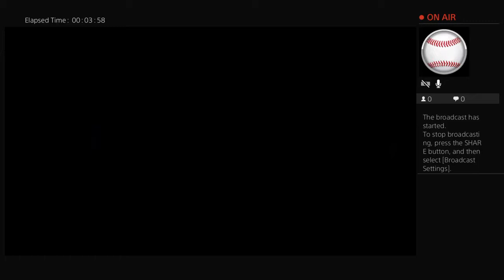Episode #18 of justin smoak jr